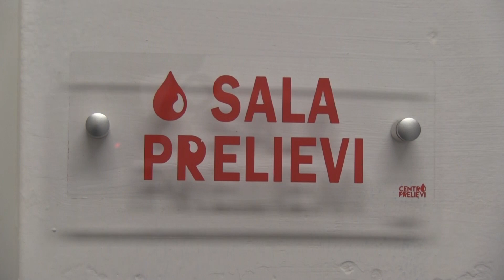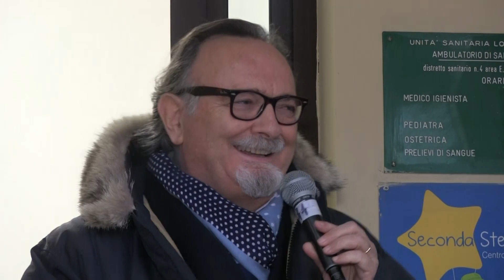Inaugurazione nuovo centro prelievi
Nuovo centro prelievi
31 marzo 2023
Mercatello sul Metauro  PU